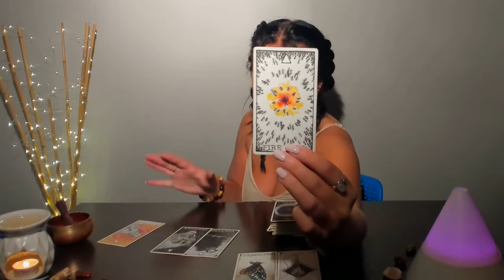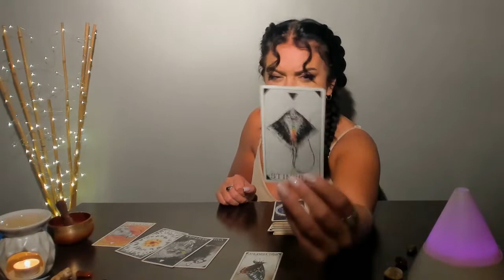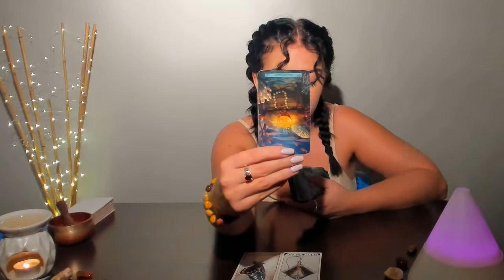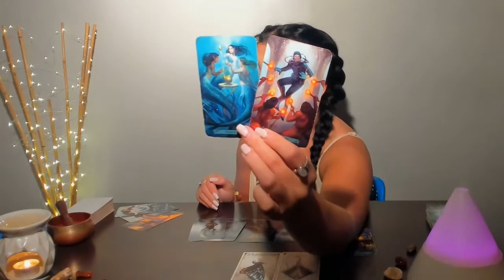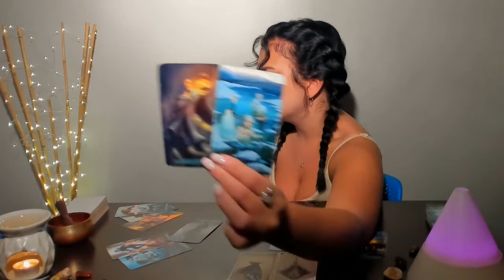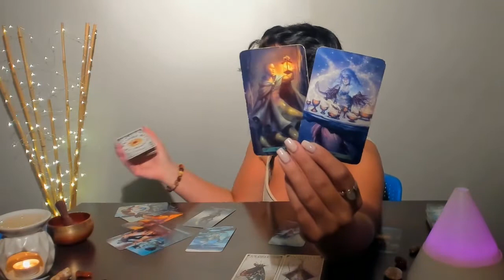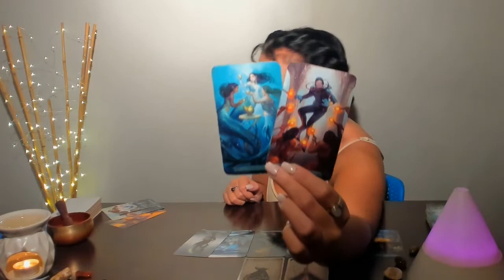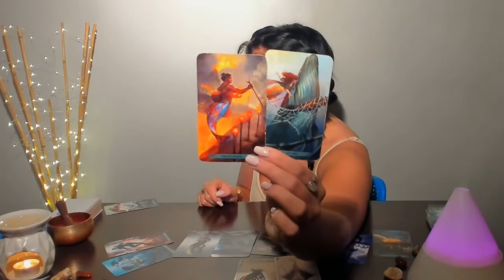🌺AQUARIUS: DARE TO BE DIFFERENT? YOUR EXCELLENCE INTIMIDATES THEM. ONLY WATER WHAT WATERS YOU!!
Readings I offer:

PRE-RECORDED VIDEO
1 Question (20-30 mins) $44.44 (USD)